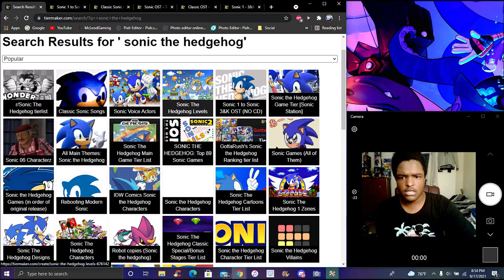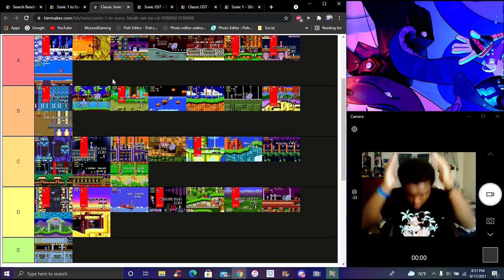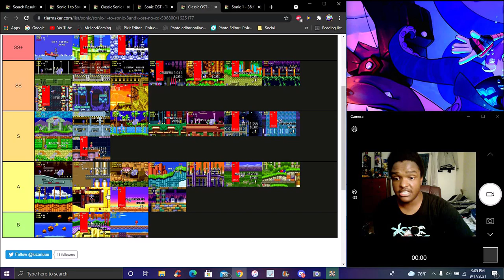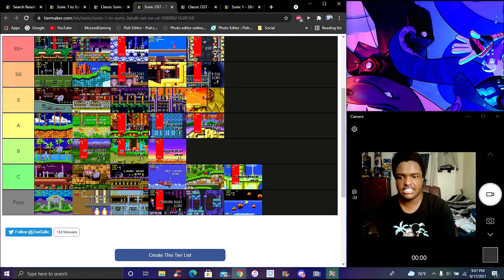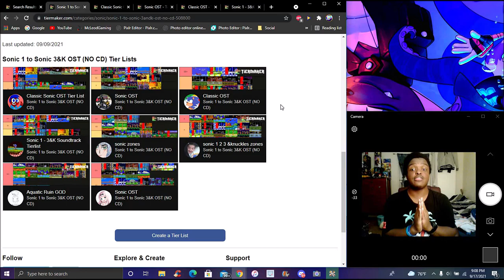YES! YES! YES! I LOVE YOU GUYS!!! SONIC 1-3 & K NO CD MUSIC TIER LIST MY REACTIONS & THOUGHTS!!!